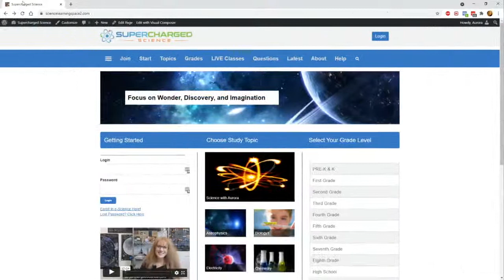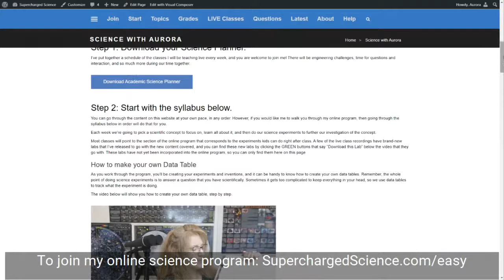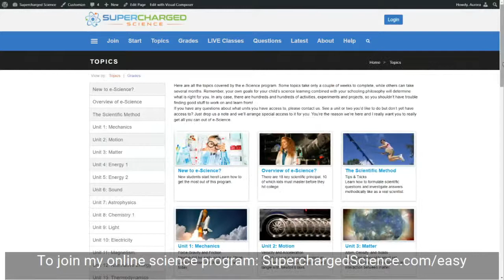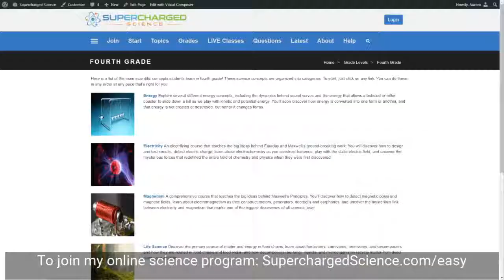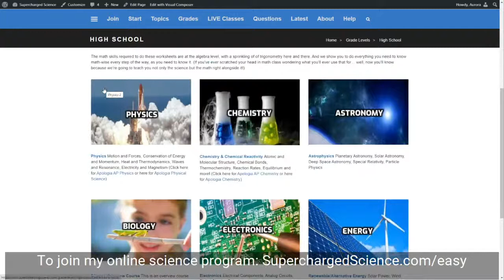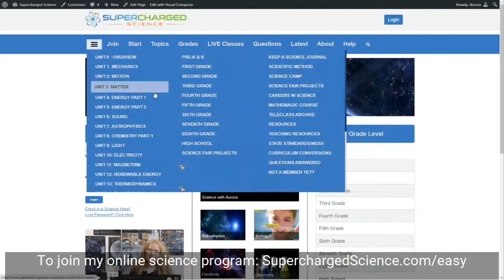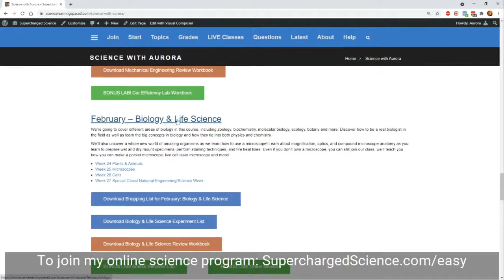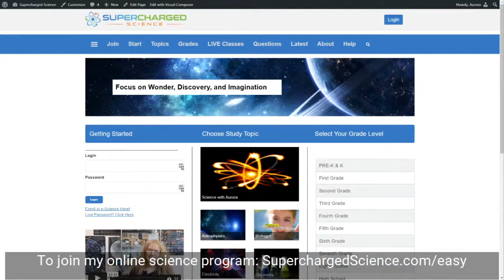Supercharged Science Online Science Curriculum Walk Through with Aurora for New Members!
This is a special intro class for new members and students interested and excited to do hands-on science!